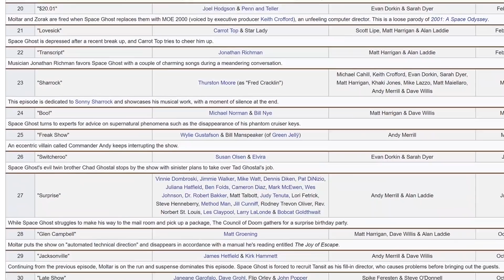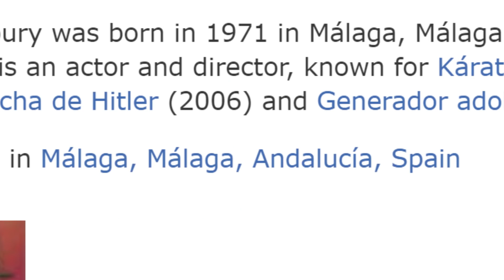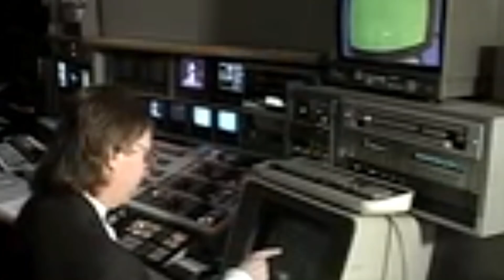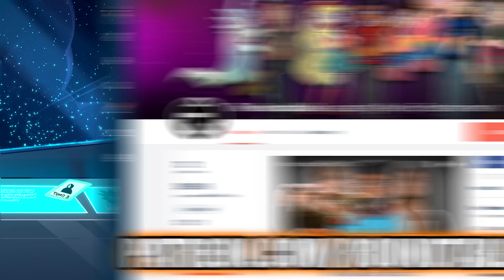「FANTASMA DEL ESPACIO」(Space Ghost Lost Media)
Did you know there's just a full on alternate version of Space Ghost dubbed in different languages, where they interview different people? We didn't either!

CREDITS

Written by: Shane Verkest
Hosted by: Shane Verkest (RetroNemo)
Edited by: Shane Verkest
Produced by: Kevin Williams